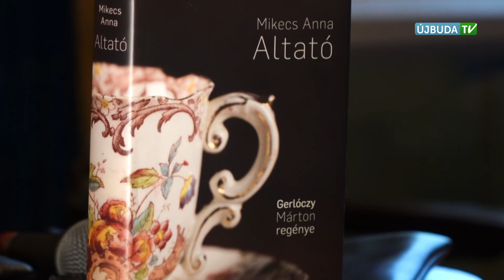HELYI ÉRTÉK: Áprily Lajos születésének 130. évfordulóját ünnepelték a Hadikban (2017.12.04.)